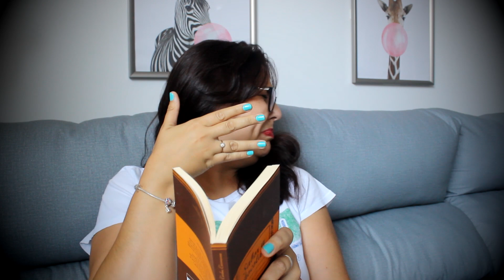10 COSAS QUE ODIO COMO LECTORA | QUIENTELOHADICHO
⬇️ ÁBREME ⬇️
¡¡¡Holi!!!
Hoy vengo con un vídeo unpoco más HATER y es que, como lectores también has situaciones que nos molesta ¡y mucho!
¿Cuales te molestan a tí?

♡ Podéis apoyar al canal comprando a través de amazon ♡

Además consigue una prueba gratuita de 30 días de Kindle Unlimited en el siguiente enlace: 🔻🔻

♡ Mi lista de libros por leer

¡Si queréis hacerme FELIZ, y os gustan los vídeos, dadle un like y compartidlo!
Me encantará que me dejéis un comentario con ideas de vídeos que os gustaría ver en un futuro o cosas que queráis compartir conmigo. Yo estaré feliz de contestaros.